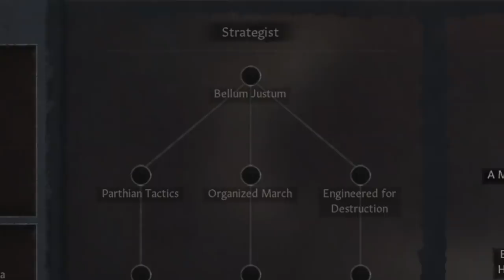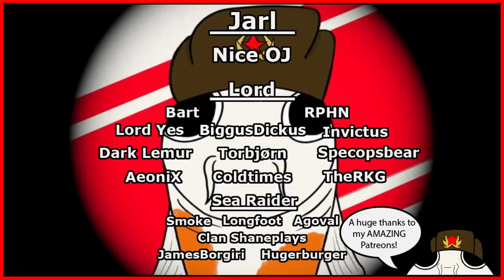MARTIAL is BROKEN in CK3 - Crusader Kings 3 Conquest Challenge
Install Hero Wars for FREE here ✅ and get a super chest with a secret hero! 🔥 Available for the next 30 days only!

Martial is the second out of five different Lifestyle focuses that you can pick for your character in Crusader Kings 3. But how GOOD is it? It's absolutely BROKEN! And in this guide I will teach you how to go from a small count all the way to a massive empire!

In this video, Koifish will show how ANYONE can conquer all of Hispania as Jarl Haesteinn in LESS than 25 years! In this CK3 Challenge and guide, I use some of the best strategies, tips and tricks and exploits to speedrun by playing as the martial master Haesteinn who eventually takes hold of the kingdoms of Andalusia, Aragon and more!

This is how easy it is to go all the way from a small county, to a massive empire, in only ONE LIFETIME!

This is the first episode in a five part series that will focus on all the Lifestyle focuses in Crusader Kings 3!